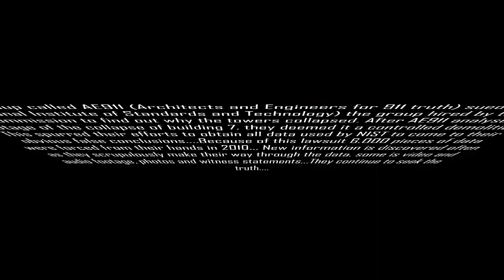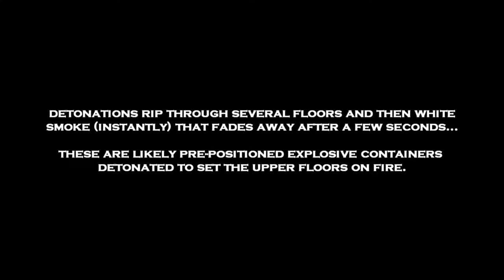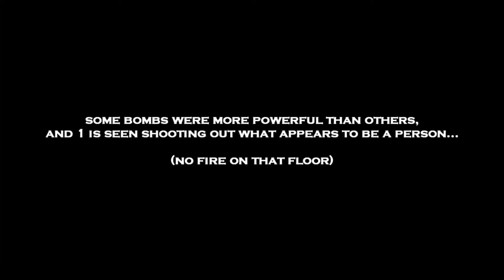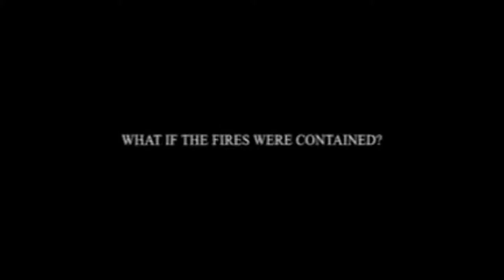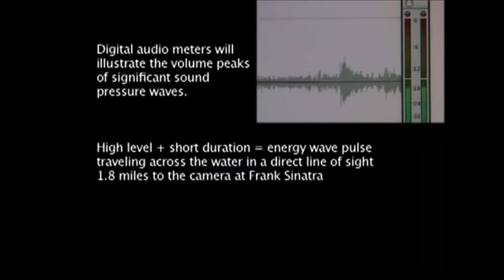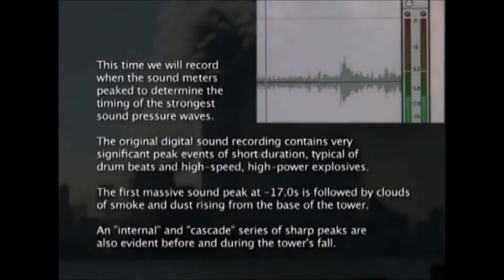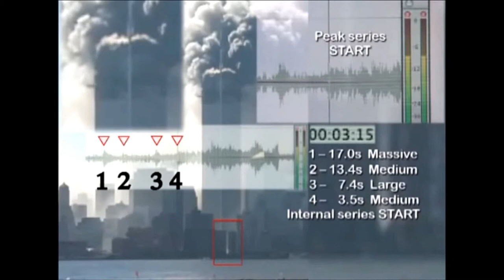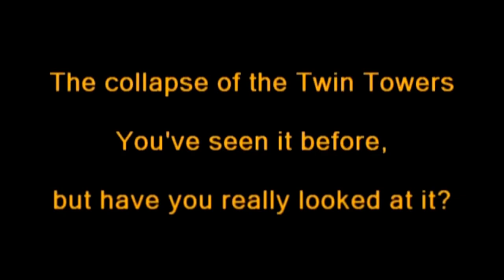Collapse or Explosion? You decide...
Decide for yourself! Collapse or Explosion? WTC Video's released by NIST... AE911 petitioned for access to this media held by NIST for 10yrs. This might just blow your mind it did mine